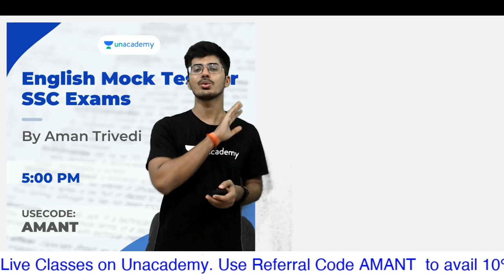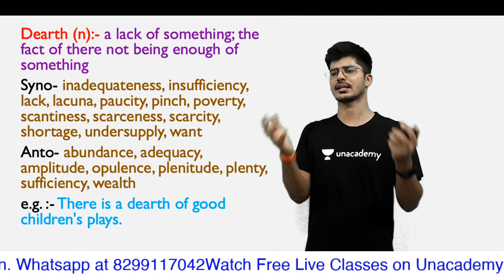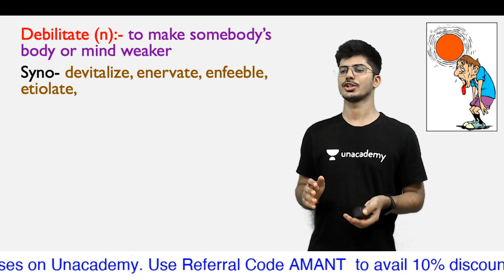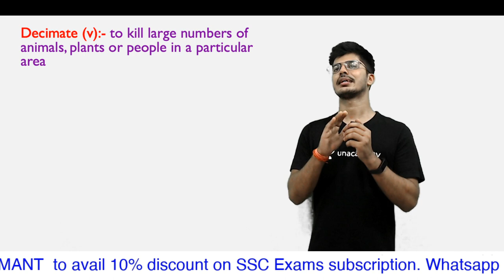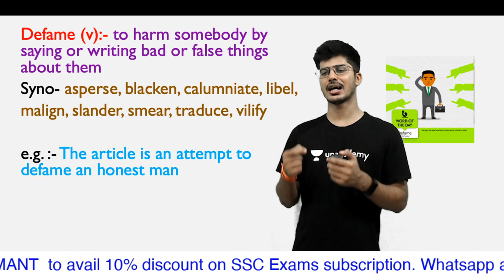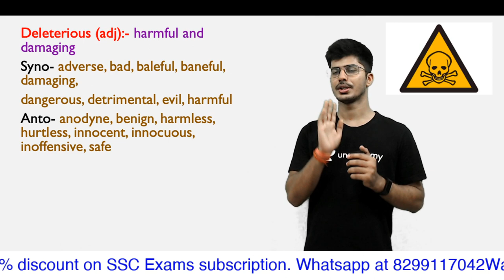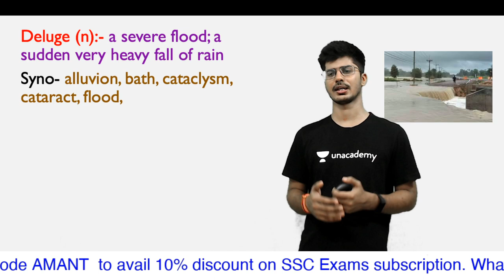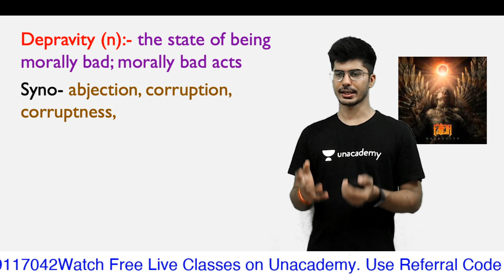Word Power Made Easy Dictionary Part-13 | CGL CHSL CPO IBPS CAT CLAT CDS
for PDF :-
For any query mail at:-